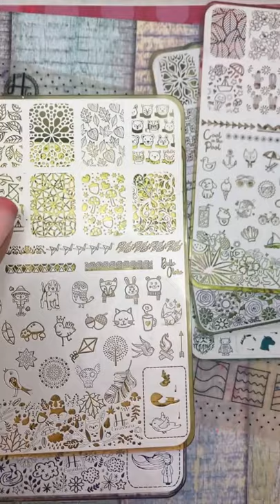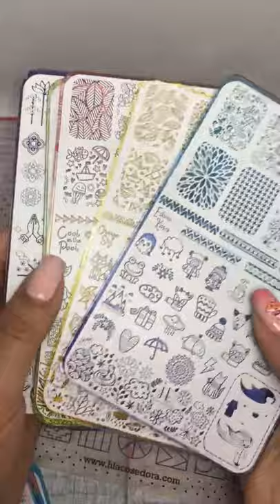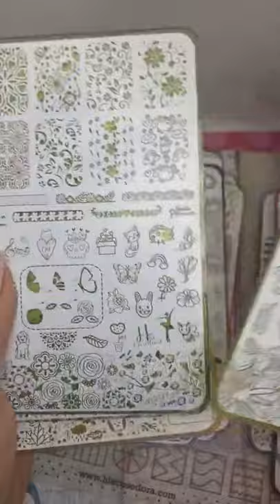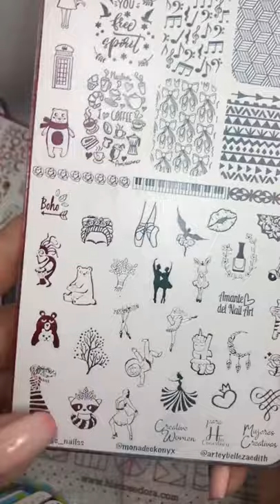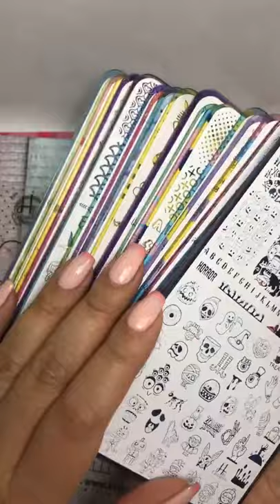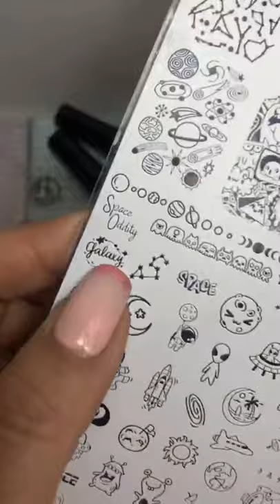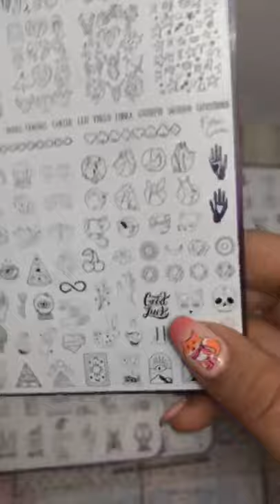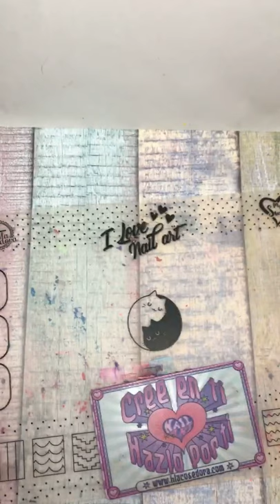Diseño en vivo! Mostrando nuestros productos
★ Hoy en clase aproveché para mostrarles todas las placas y esmaltes de stamping que tenemos disponibles en hlacosedora.com.co las cuales puedes comprar hasta el sábado 7 de nov con el 25% de descuento usando el código GLITTERDAYS! Promo válida solo en la página web y en Colombia. Si tú compra supera los $65mil el envío es gratis y te llega un regalo súper especial !!